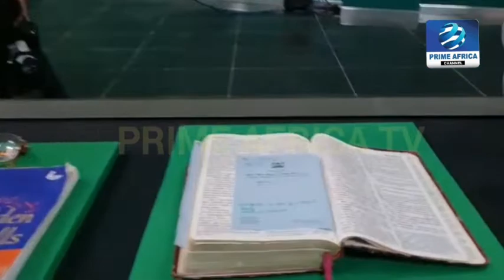KENYA NAVY ,KDF & AIRFORCE Story from 1963 | Uhuru gardens Treasures in pictures.